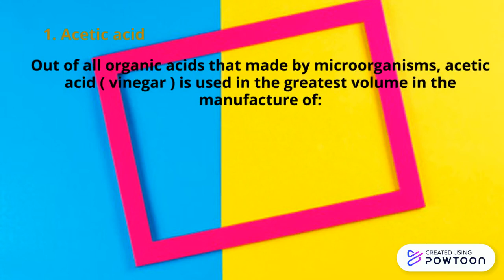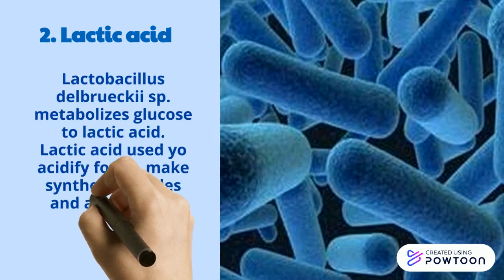MICROBE P4 VO